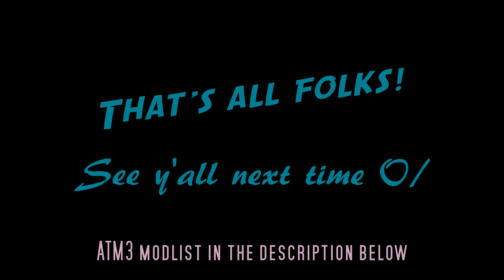Modded Minecraft | ATM3 /w Oblyx | Ep 24: "Blazefarm"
Welcome to modded Minecraft with Oblyx.

We are playing the mod-pack All The Mods 3.

Well guys, Oblyx finally succeeded where other have failed for eternity... I am now on a modded server, who would have thought that huh? Well, not me in a million years! Still, here I am.

The thing with this series is that Oblyx is going to try to teach me how to play modded Minecraft.It will therefore be kind of a tutorial at some level.